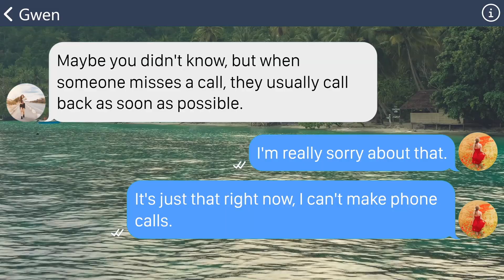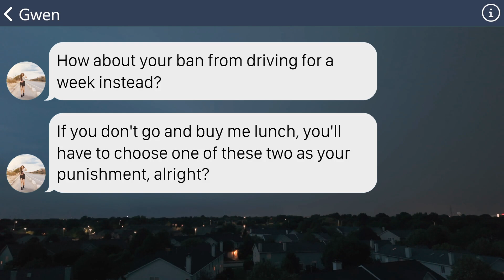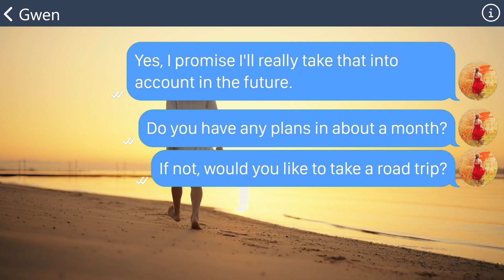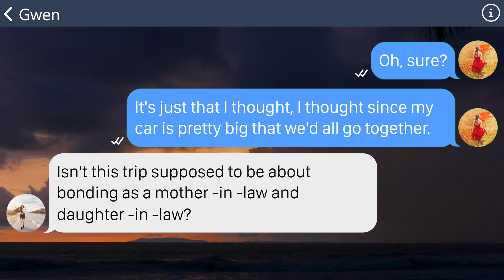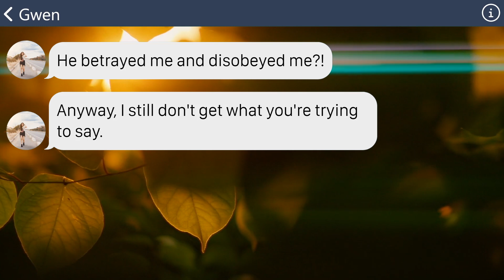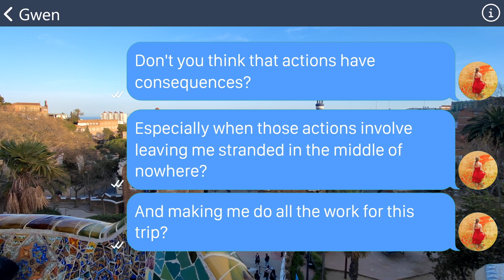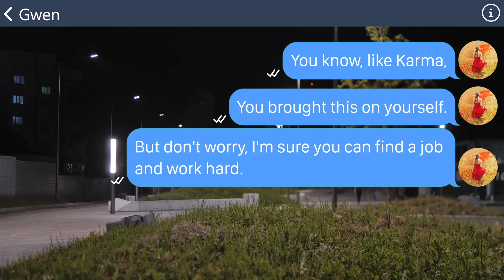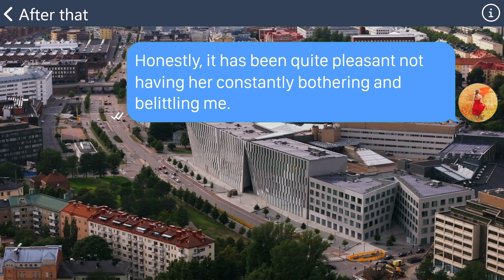【Apple】Selfish MIL insists I pay for the trip but then abandons me in the middle of the highway